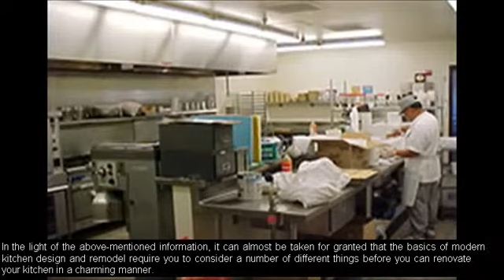free kitchen design software for mac